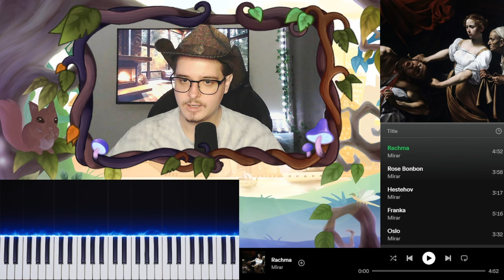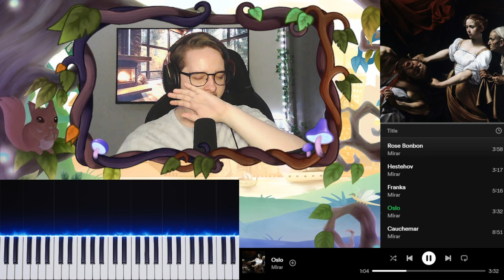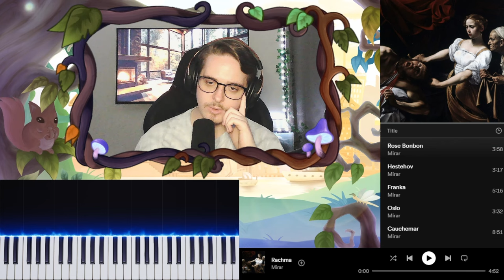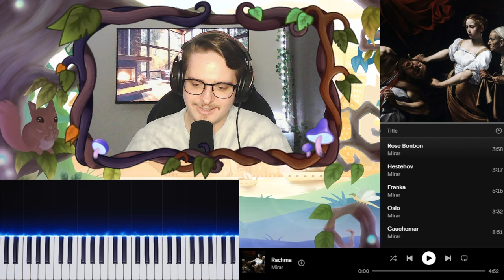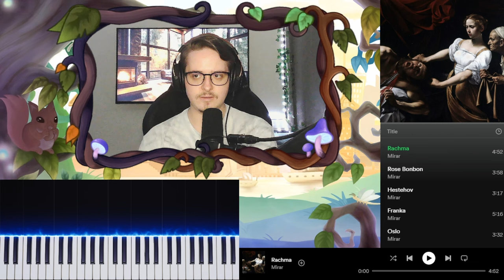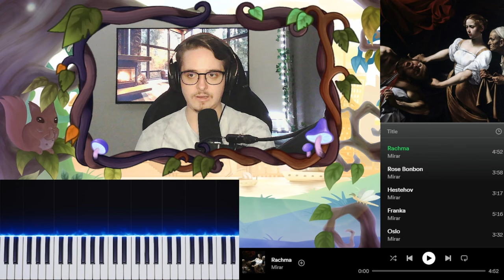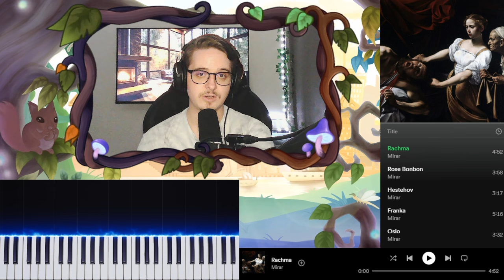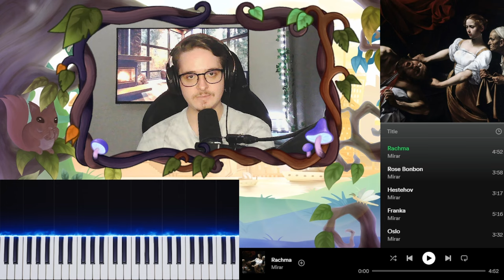Mirar Did It Again With "Mare" | Full EP Reaction/Review